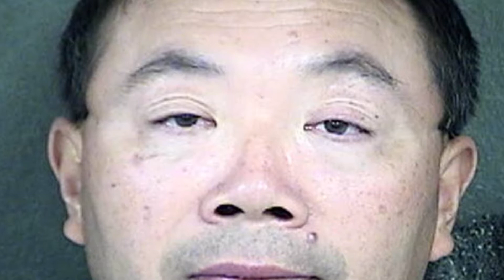VIETV Featured News Apr 06 2018 Part 2